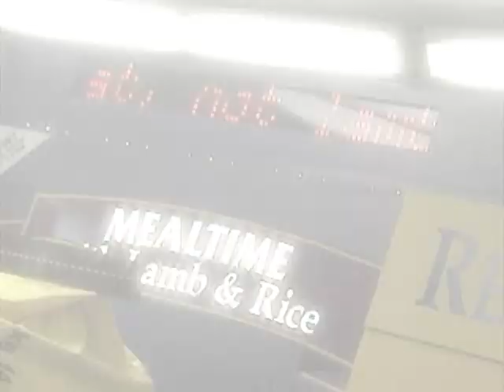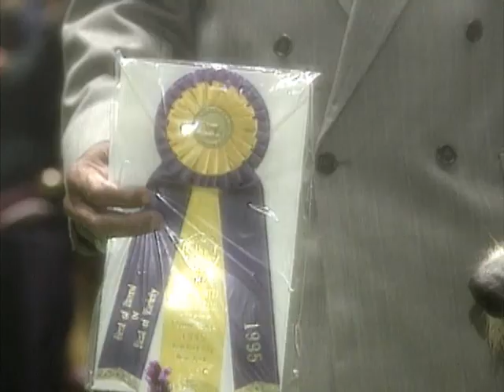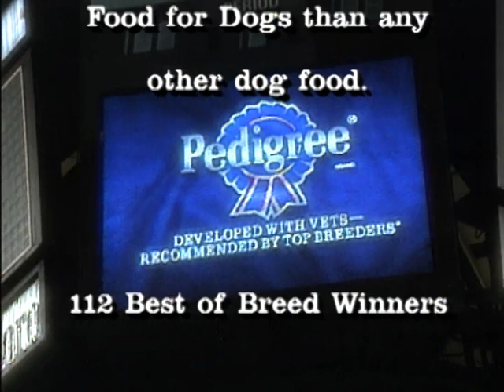The Sights and Sounds of Westminster 1995